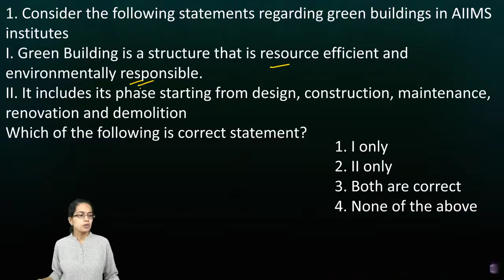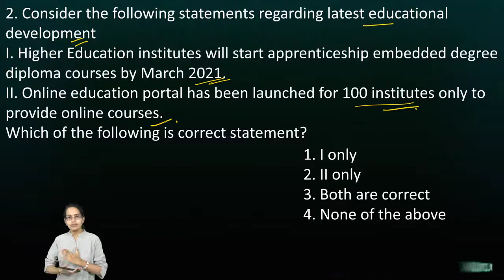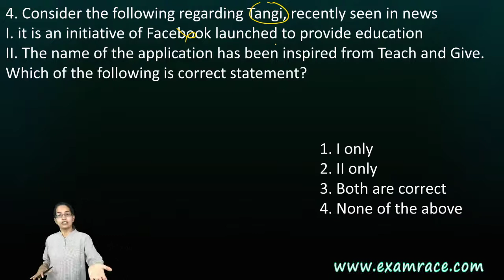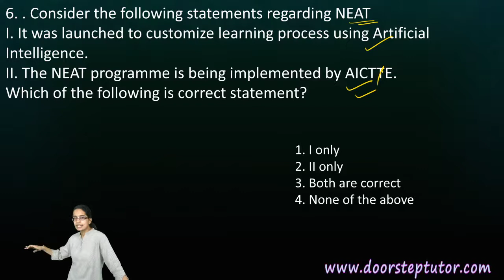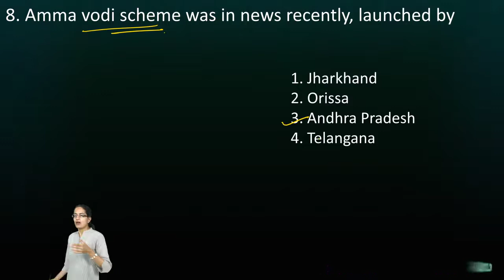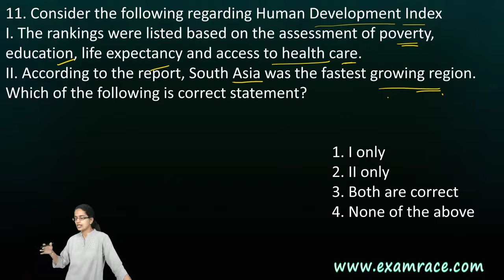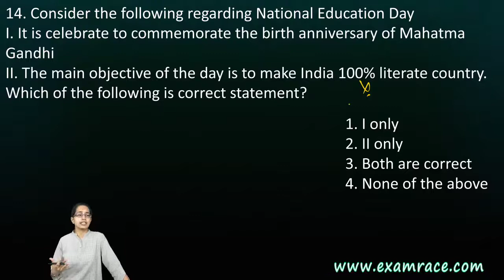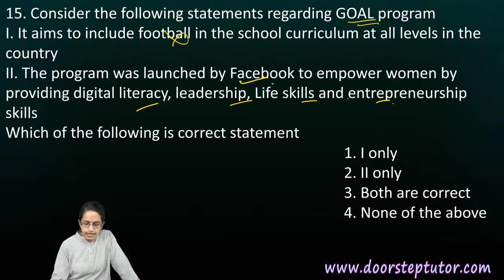Most Expected 15 MCQs - Higher Education | UPSC IAS Prelims 2020 | NTA NET Paper 1 (NEAT, GOAL)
Dr. Manishika Jain explains Most Expected 15 MCQs - Geography | UPSC IAS Prelims 2020

Dr. Manishika Jain discusses Expected Questions on Internal issues 2019 for IAS/SSC/Bank PO/ NDA/CDS

Science
Technology
LIGO

1. Consider the following statements regarding green buildings in AIIMS institutes
I. Green Building is a structure that is resource efficient and environmentally responsible.
II. It includes its phase starting from design, construction, maintenance, renovation and demolition
Which of the following is correct statement?
2. Consider the following statements regarding latest educational development
I. Higher Education institutes will start apprenticeship embedded degree diploma courses by March 2021.
II. Online education portal has been launched for 100 institutes only to provide online courses.
4. Consider the following regarding Tangi, recently seen in news
I. it is an initiative of Facebook launched to provide education
II. The name of the application has been inspired from Teach and Give.
6. . Consider the following statements regarding NEAT
I. It was launched to customize learning process using Artificial Intelligence.
II. The NEAT programme is being implemented by AICTTE.
9. Consider the following regarding India skill report 2019
I. It was released by UNDP, AICTE, CII and AIU
II. According to the report Maharashtra topped the list with the highest employable talent
III. Overall employability rate of the country was 46%.